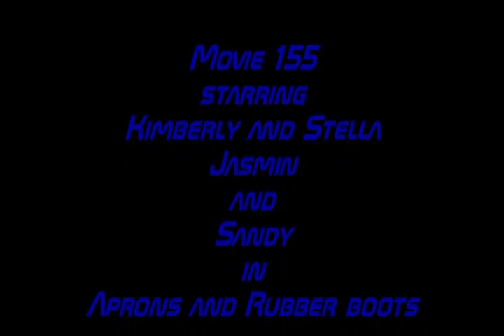Aprons Movie 155 preview G-i-F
Nice Girls in rubber boots and Aprons

Hübsche Girls in Gummistiefeln und Schürzen